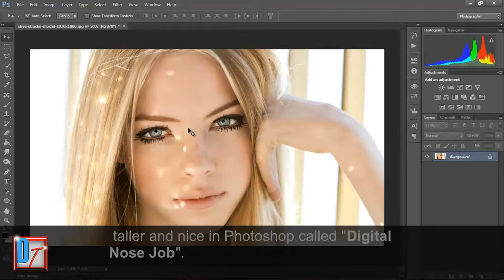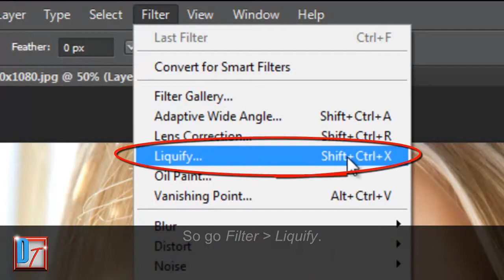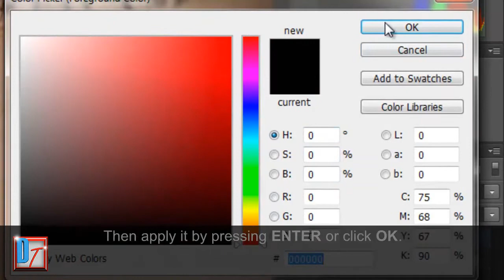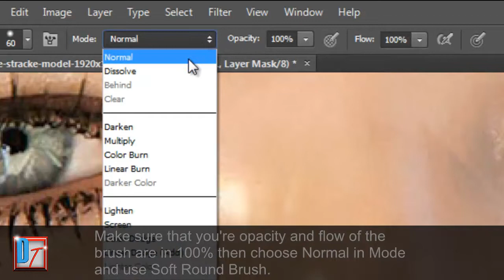Digital Nose Job in Photoshop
In this Photoshop video tutorial, I will show you on how to enhance your nose and this is called "Digital Nose Job".
We will adjust it in Liquify to make the nose look taller and nice.